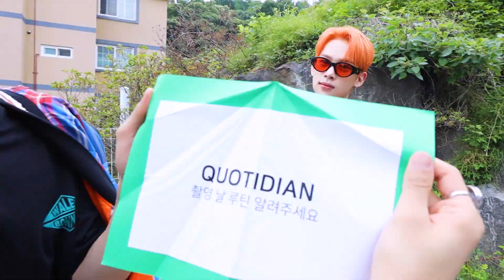What is your own "Q"? | "Q"uestion